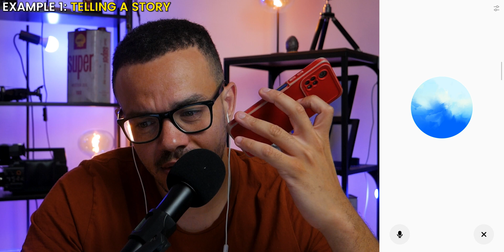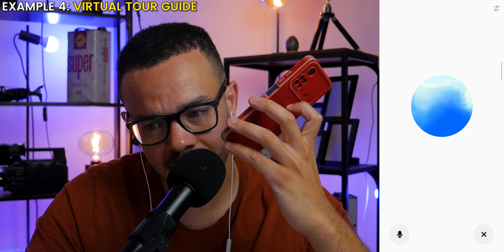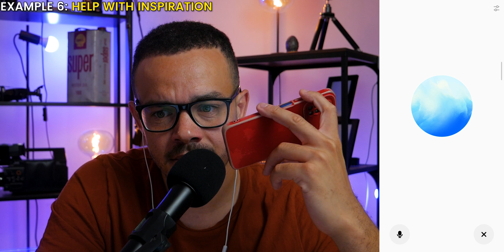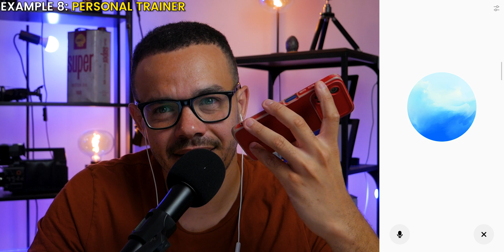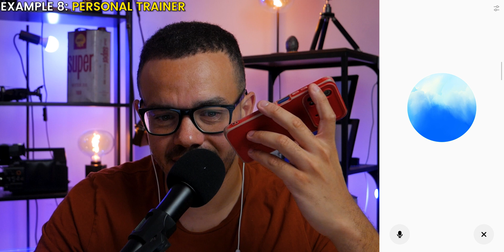How to USE ChatGPT's NEW Advanced Voice Mode | 8 AMAZING Use Cases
In this video, I'll show you how to use ChatGPT’s new advanced voice mode and 8 amazing use cases of how using ChatGPT’s advanced voice mode can help you streamline your tasks, enhance communication, and boost productivity.

Support & Follow The Future Fuel Cafe Podcast

These affiliate links are at no additional cost to you, I might earn a little extra if you click, which will help the channel grow, help pay to test new AI software and provide better content for you. 😊

Video Chapters:
00:00 - Intro: Exploring ChatGPT’s Advanced Voice Mode
00:28 - Use Case 1: Storytelling with Dynamic Voice Modulation
02:21 - Use Case 2: Job Interview Preparation with Feedback
05:01 - Use Case 3: Language Learning
07:32 - Use Case 4: Virtual Tour Guide with Immersive Descriptions
09:08 - Use Case 5: Acting as a Supportive Life Coach
10:53 - Use Case 6: Creative Writing Assistant
12:26 - Use Case 7: Debate Coach for Understanding Different Perspectives
14:17 - Use Case 8: Personalized Fitness Coach for Motivation
16:12 - Final Thoughts